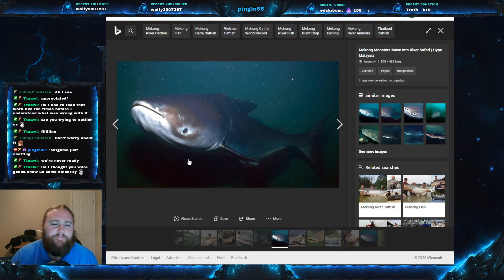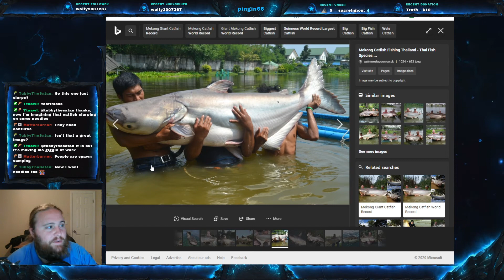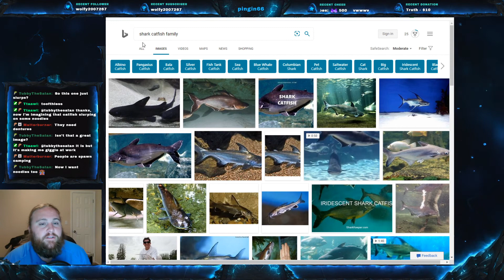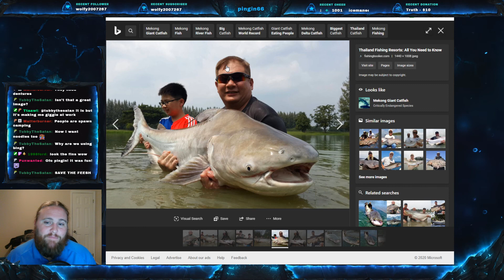Fish Friday #5 - Mekong River Catfish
Welcome everyone to Fish Friday #5!  This weeks fish is the Mekong River Catfish, the gentle giant of Thailand! And please be safe out there!  If you would like to come hang out on twitch, please come